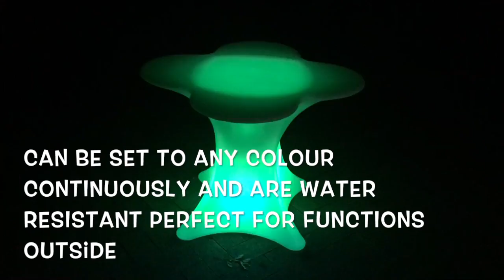Glow Table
PARTY LIGHTING AND SOUND EQUIPMENT HIRE - Brookvale

"Lights To Party" are a mobile party lighting and sound equipment hire service.

We can deliver to all Sydney's surrounding areas (fees vary depending on distance from our location in Brookvale on Sydney's Northern Beaches)

We can supply lights sound for everything from small kids parties to adult parties, clubs, birthday parties, backyard parties, corporate events, school halls discos and events, bands and even themed events like Christmas in July or winter wonderland.

We specialize in Illuminated furniture, laser shows, party lighting, disco lighting, black light, UV, strobe lighting, smoke machines, snow machines, hazers, mirror balls, stage lights, pa systems, intelligent lights, wireless microphones, Led Wash Lights and speakers the list goes on and on.

We will create an incredible atmosphere and you will be remembered for throwing a amazing event.

So do something special and treat your self or some one you love this year, you will not be disappointed.

Lights To Party are a mobile party lighting and sound hire service and we are located at Unit 9, 111 Old Pittwater Road, Brookvale, NSW, 2100 on Sydney's Northern Beaches. This location is a warehouse/storage facility as we are a mobile service and not a store open to the public however if needed we can arrange an appointment to meet at the workshop if you wish to pickup your order or if you need a demonstration of the equipment.

(*Delivery charges are worked out on a hourly rate of $30 per hour. We calculate this from the time our driver leaves the workshop and arrives at your location and then returns back to the factory and this is repeated for the pickup the next day. We do not charge the time during the set up of the equipment, just the travel. All tolls and parking charges are paid by the client and are calculated into the delivery quote.)

Delivery service not available for orders under $100 *however you can still pick up these items from our factory with an appointment. Current Photo ID is required!

Ph: 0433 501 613 PARTY LIGHTING AND SOUND EQUIPMENT HIRE - Brookvale

Delivery service not available for orders under $100 *however you can still pick up these items from our factory with an appointment. Current Photo ID is require!

Ph: 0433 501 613 This video is about Glow Table